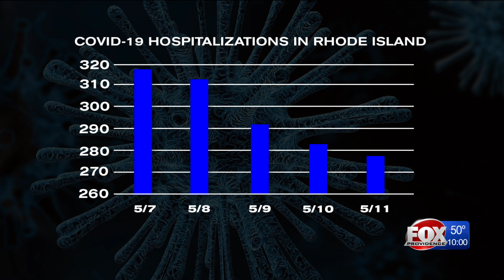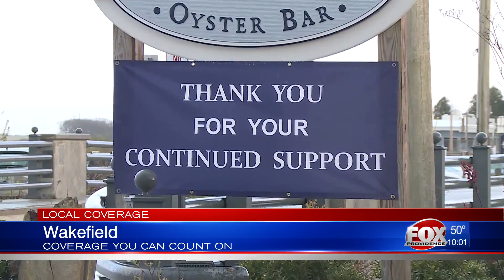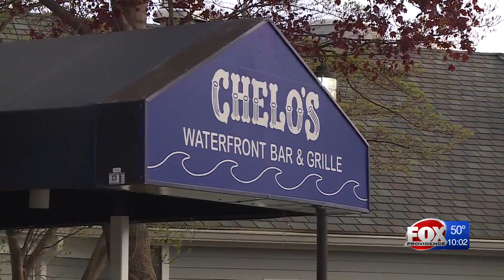RI restaurant owners weighing whether to offer outdoor dining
Gov. Gina Raimondo announced Monday that limited outdoor dining will be allowed at restaurants starting May 18 as part of Phase 1 of her plan to reopen the state's economy.